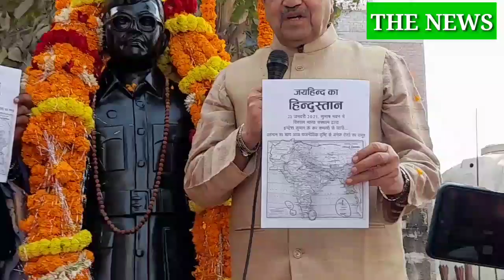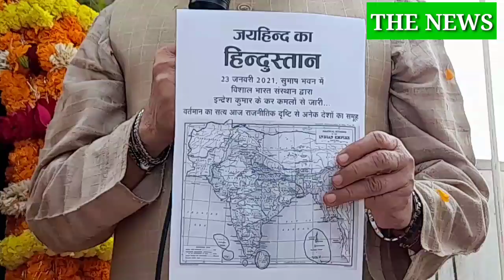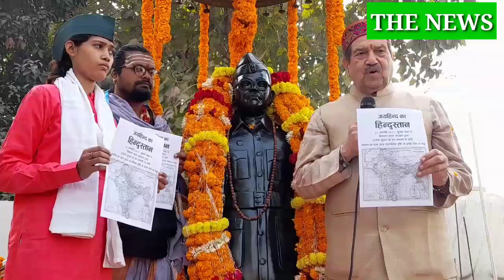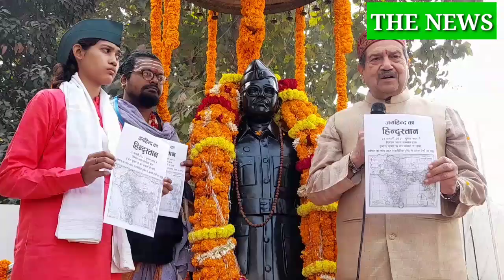varanasi# नेता जी की जयंती पर इंद्रेश कुमार ने अखंड भारत के नक़्शे को दिखाया